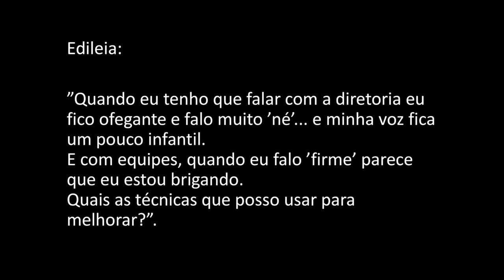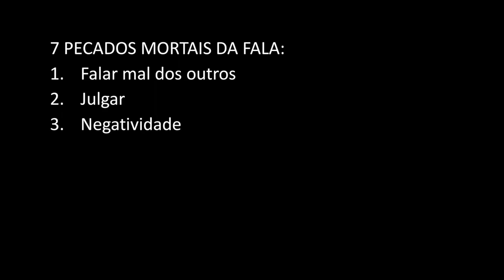Como falar de um jeito que as pessoas queiram ouvir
Como falar de um jeito que as pessoas queiram ouvir. A forma de falar é algo que pode gerar um grande diferencial nos seus relacionamentos, na sua comunicação interpessoal. E pensando nisso as dúvidas são muitas: como falar de forma clara, como falar de forma correta, como melhorar a forma de falar... e vale até mesmo a reflexão, será que há uma única forma correta de falar... Esse é o tema do vídeo de hoje! E mais nesse vídeo eu cito um dos vídeos das palestras do ted que eu mais gosto, a Palestra do Julian Treasure, onde ele fala dos 7 pecados da fala! Confira e deixe seus comentários, eu vou amar interagir com você!

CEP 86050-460